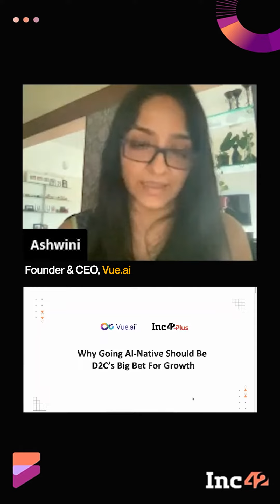AI Native is super essential for D2C brands to grow | Ashwini Asokan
Ashwini Asokan: Founder & CEO- Vue.ai, talks about how AI does some very specific things for the brands. Though, she asserts that it is comparatively a newer field however, she also agrees that its adoption is getting higher and higher.